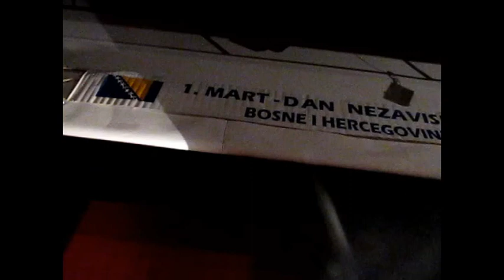Čestitke za 1.Mart - Dan nezavisnosti (TMG)